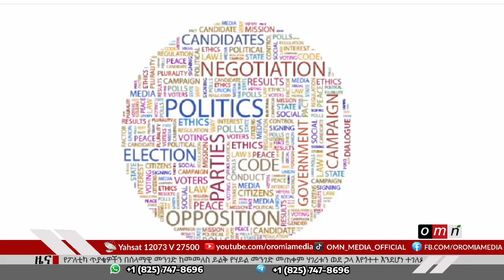OMN ዜና (October 17, 2023)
●  የሰላም ጥሪ
● የፋኖ ታጣቂዎች በኦሮሚያ አዋሳኝ አከባቢዎች የሚያደርጉት እንቅስቃሴ